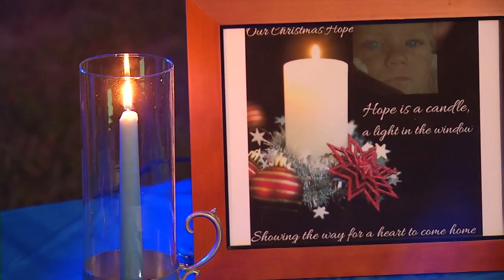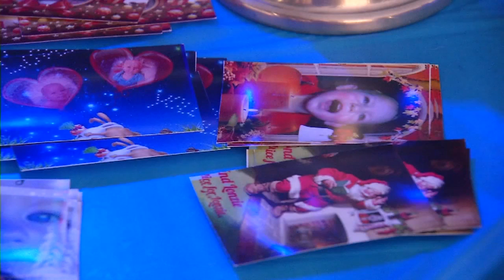Tree dedicated to Lonzie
VIDEO: Friends, and those who never knew him, gathered to hold a Christmas tree lighting in honor of Lonzie Barton. They say they want to make sure Lonzie knows he's not forgotten as Christmas approaches.